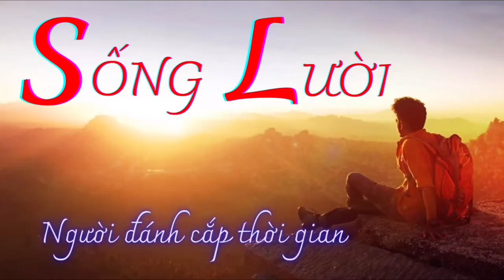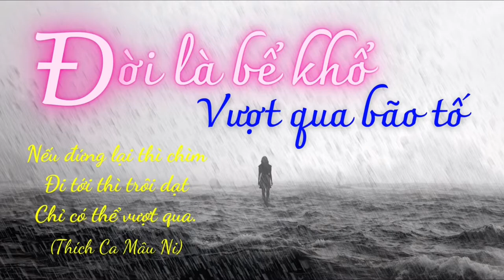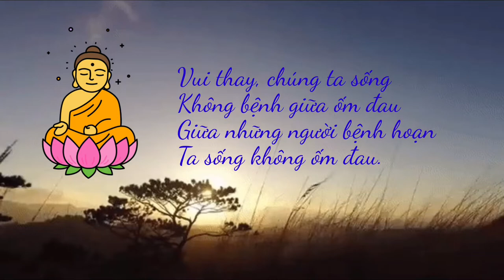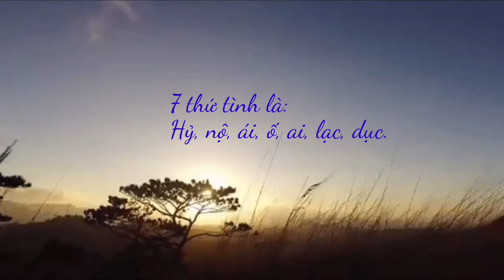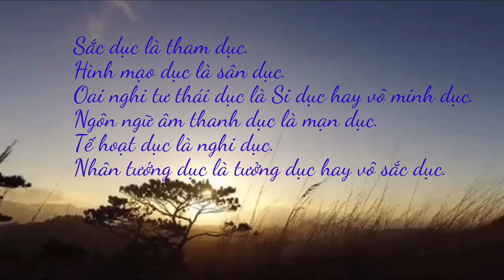Sống Vui Tuổi Già - Mới Là Đáng Sống | Vĩnh Quảng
SỐNG VUI TUỔI GIÀ

Con người khi tuổi về già
Thường ra con nít rất là thương tâm
Những ngày xế bóng âm thầm
Làm cho con cháu chẳng cầm lòng đau

Cuộc đời sống khổ về sau
Vô thường nhân quả rủ nhau đến rồi
Khổ thân đi - đứng - nằm - ngồi
Không còn làm chủ than ôi ! kiếp người

Khi còn trẻ khoẻ thì lười
Không lo gìn giữ để cười về sau
Thân già xuống cấp bệnh đau
Si mê lú lẫn đến mau không ngờ

Nhiều người sống cảnh bơ vơ
Đêm hôm hiu hắt trăng mờ bóng mây
Sanh y đã khổ bao vây
Nay thêm Lão Bệnh đến đây hợp cùng

Tuổi già sức cạn lực cùng
Chẳng bù lúc trẻ sống phung sống hoài
Chỉ cần đạm bạc sắn khoai
Nhưng không tật bệnh đoái hoài viếng thăm

Chỉ cần tâm sáng như rằm
Thân luôn khoẻ mạnh quanh năm an nhàn
Cần chi lắm bạc nhiều vàng
Mà thân tật bệnh trong làn u mê

Thất tình lục dục đắm mê
Ôm vào chấp thủ chẳng hề xả ra
Cho nên khi tuổi về già
Câu mau khó tính nghiệp tà bủa vây

Lành thay ! Phật đã chỉ bày
Từ Bi Hỷ Xả tâm ngày sáng ra
An vui khi tuổi về già
Chẳng hề lo lắng phiền hà chi ai

Trải đời đâu phải sống dài
Trong vòng phải trái đúng sai buộc ràng
Đâu cần trải nghiệm giàu sang
Phước là ngộ được lời vàng Thế Tôn

Sống đời hiểu đạo sống khôn
Sống vui sống khoẻ trọng tôn hữu tình
Cuộc đời chẳng thể chọn sinh
Vậy thì chọn tử cho mình phải lo

Tự mình chèo lái con đò
Vượt qua sóng gió ba đào phù vân
Một lần trên cõi hồng trần
Một lần sanh tử, một lần xông pha

Chỉ mình mới giúp được ta
Mong cho ai cũng hoàn ca trở về
Bỏ đi khỏi bến bờ mê
Trở về bến giác - si mê giã từ

Ai người hiểu thấu chơn như ?
Buông đi gánh nặng tâm tư muộn phiền
Sống theo thạc đức thánh hiền
Sống trong an lạc chư thiên cõi trần
Vĩnh Quảng.

Chú thích:
Đức Phật dạy về tuổi già

Lúc trẻ không phạm hạnh
Không tìm kiếm bạc tiền
Như cò già bên ao
Ủ rũ, không tôm cá

Như cây cung bị gẫy
Thở than những ngày qua

Người ít nghe kém học
Lớn già như trâu đực
Thịt nó tuy lớn lên
Nhưng tuệ không tăng trưởng

Vui thay, chúng ta sống
Không bệnh giữa ốm đau
Giữa những người bệnh hoạn
Ta sống không ốm đau

Vui thay già có giới
Vui thay tín an trú
Vui thay được trí tuệ
Vui thay ác không làm

(*) Thất tình lục dục là
7 thứ tình và 6 thứ dục.

7 thứ tình là:
Hỷ, nộ, ái, ố, ai, lạc, dục.

6 dục theo từ điển là:
1. Sắc dục.
2. Hình mạo dục.
3. Oai nghi tư thái dục.
4. Ngôn ngữ âm thanh dục.
5. Tế hoạt dục.
6. Nhân tướng dục.

Giải thích theo từ điển như trên khó hiểu.
Cho nên, Trưởng Lão giải thích hai bên, một bên theo nghĩa từ điển và một bên là theo nghĩa: tham, sân, si, mạn, nghi, tưởng.
1. Sắc dục là tham dục.
2. Hình mạo dục là sân dục.
3. Oai nghi tư thái dục là Si dục hay vô minh dục.
4. Ngôn ngữ âm thanh dục là mạn dục.
5. Tế hoạt dục là nghi dục.
6. Nhân tướng dục là tưởng dục hay vô sắc dục.

(**)Chư thiên là Người thiện lành, thạc đức, sống đúng 10 điều lành Phật dạy.

(***) Chơn như là chơn thật, chân thật, chân lý.